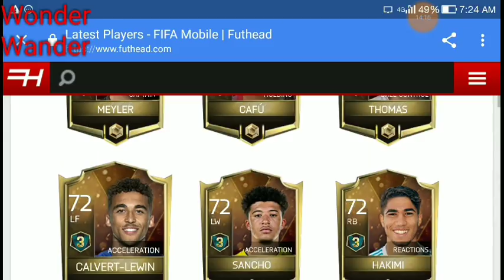FIFA CHAMPION REWARDS + NICE START TO VSA S3 ! PRIME MALDINI AND MULTIPLE LINEUPS IN FIFA MOBILE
Let the grind begin!!!